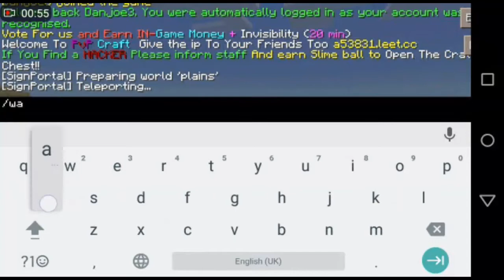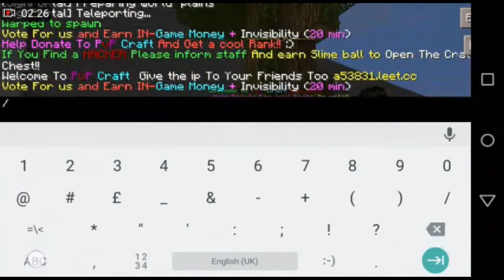Minecraft Pocket Edition Server | MCPE | PvP Craft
A member of our channel staff has made his own minecraft pocket edition server! Not just a normal server, But a full time multi-hub server! Check it out and join today! Hope you liked it! :D

Also some donations to the server for its sustainance and advancement is very much appreciated!

Your support really does mean alot to me!!
Thanku!!!